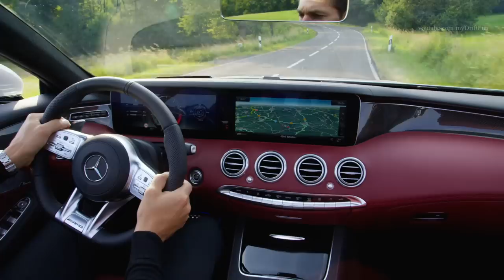Mercedes S 63 AMG Cabriolet 4MATIC+ - 612 hp Engine Exhaust Sound and Design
2018 Mercedes S 63 AMG Cabriolet 4MATIC+ - Drive, Interior and Exterior. Color: Designo diamond white bright.

Engine: 4.0-litre V8 with direct injection and twin turbochargers
Displacement: 3982 cc
Output: 450 kW (612 hp) at 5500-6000 rpm
Peak torque: 900 Nm at 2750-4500 rpm
Drive system: AMG Performance 4MATIC+ all-wheel drive with fully variable torque distribution (LHD only)
Transmission: AMG SPEEDSHIFT MCT 9G
Acceleration 0-100 km/h: 3.5 sec.
Top speed: 250 km/h

Mercedes-AMG is updating its S-Class Coupés and Cabriolets with a host of technical and visual highlights. The new-design front end is dominated by the Panamericana radiator grille, which now gives the two-door, luxury-class Performance vehicles an even more independent look. In the S 63 4MATIC+ Coupé and Cabriolet (combined fuel consumption: 9.3 and 10.1 l/100 km; combined CO2 emissions: 211 and 229 g/km) the AMG 4.0-litre V8 biturbo engine with twin-scroll turbochargers and cylinder deactivation (Coupé) supersedes the previous 5.5-litre V8 biturbo. Despite the smaller displacement, the new engine puts out 450 kW (612 hp) and thus exactly 20 kW (27 hp) more than the preceding model. The AMG SPEEDSHIFT MCT 9G transmission is also new to the Coupé and Cabriolet, as is the fully variable all-wheel drive system AMG Performance 4MATIC+.

The new AMG S-Class Coupés and Cabriolets are instantly identifiable from the front thanks to the AMG Panamericana radiator grille: the V-shaped cooling air intake harmoniously follows the lines of the headlamp housings and is subdivided by chromed, vertical struts. The front apron resembles a hovering jet wing and is painted in vehicle colour. It is flanked by two large outer air inlets, which are outlined in high-gloss black. The three-dimensional front splitter with its aerodynamically shaped high-sheen chrome edge reduces uplift at the front axle.

The side skirts with three-dimensional inlays in high-sheen chrome give the Coupé and Cabriolet a lower-slung look and generate even more tension in the flanks. Hallmark features of the AMG S-Class models are the large forged light-alloy wheels, measuring 19 inches as standard on the S 63 4MATIC+ Coupé and Cabriolet and 20 inches on the S 65 Coupé and Cabriolet. The exclusive forged wheels on the V12 Coupés and Cabriolets have an unusual and fascinating design: each of the 16 spokes twists in a special way so that the light-catching contours radiate to the centre of the wheel hub. The effect: The wheel appears larger than its actual dimensions of 8.5 J x 20 at the front and 9.5 J x 20 at the rear. In addition, the ceramic mirror polishing ensure an exclusive look.

New and exclusive additions to the Coupé and Cabriolet are the OLED (organic light-emitting diode) rear lamps. OLEDs are characterised by their thin-film design, which allows curved surfaces to be created, resulting in totally new light designs. A total of 66 OLEDs (33 left and 33 right) produce an unmistakable light signature, which is combined with a Coming Home function.

Other stand-out features of the AMG S-Class Coupés and Cabriolets include the numerous high-sheen chrome design elements (S 65) on the front, sides and rear. These are particularly effective in combination with dark paint colours.

The AMG 4.0-litre V-8 Biturbo engine in the S 63 4MATIC+ Cabriolet and Coupé comes exclusively in the highest performance stage to date rated at 450 kW (612 hp). The peak torque of 900 Nm also represents a new maximum. It is available across a wide rev range between 2750 and 4500 rpm, and thereby provides a sense of superior poise. The sprint from standstill to 100 km/h takes just 3.5 seconds, and the fulminating acceleration continues until the electronically limited top speed of 250 km/h is reached (with AMG Driver's Package: 300 km/h).

For the first time the S 63 4MATIC+ Coupé and Cabriolet have been fitted with the AMG SPEEDSHIFT MCT 9G transmission, which convinces with extremely short shift times, lightning reactions to shift paddle commands, a double-clutching function and fast multiple downshifts. A wet start-off clutch replaces the torque converter of the production model. This saves weight and improves the response to the driver's accelerator pedal input, particularly during acceleration and load changes. It also allows the RACE START function.

The extremely high torque of the S 65 Coupés and Cabriolets is transferred by the tried and trusted AMG SPEEDSHIFT TCT 7G transmission. It delivers convincing tailor-made dynamics and high variability. Whether automatic or initiated by the driver using the steering wheel paddle shifters, upshifts or downshifts are affected quickly and instantly. Especially in the "Sport+" and in manual driving modes, the transmission is very fast and responsive.